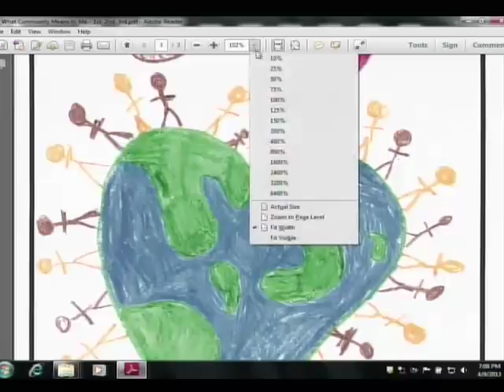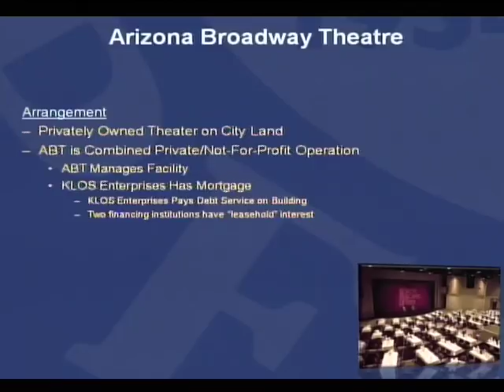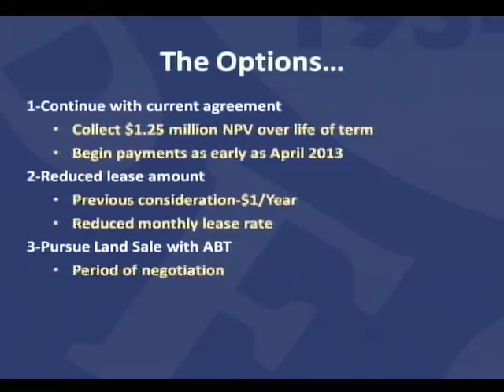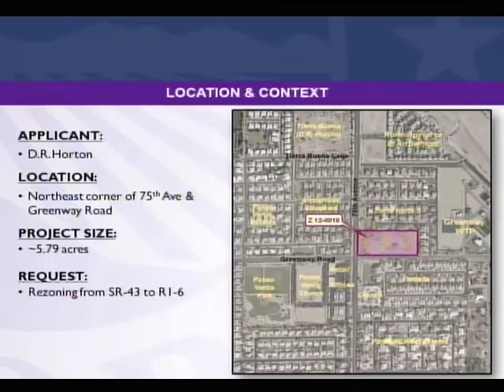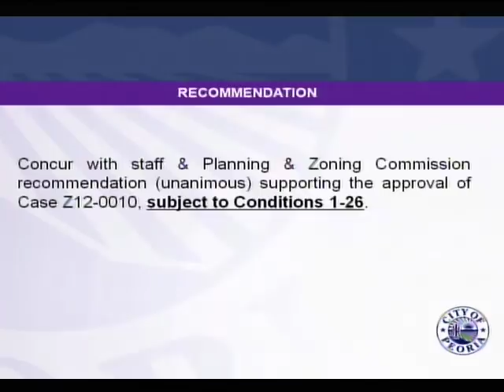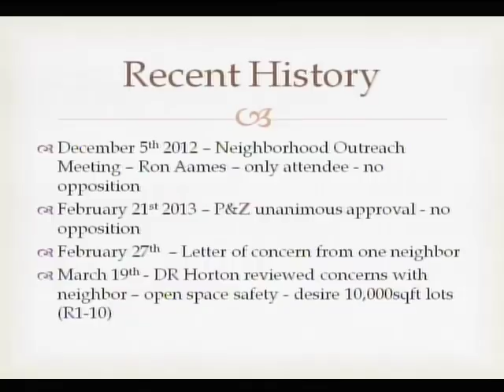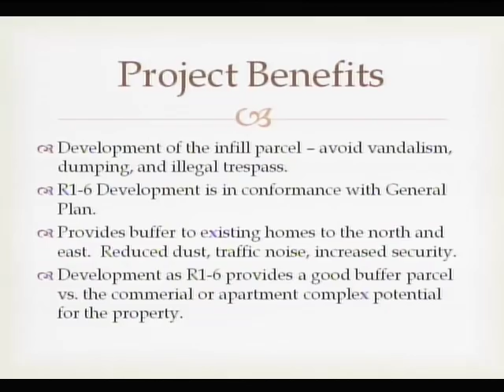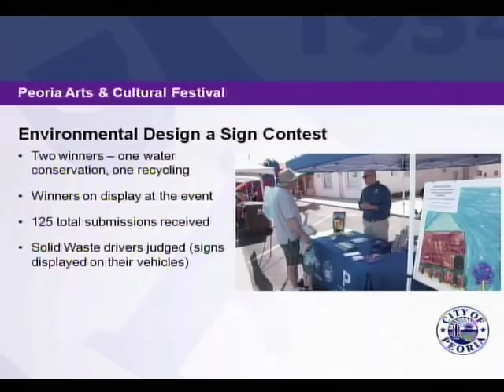City Council Meeting April 9 2013